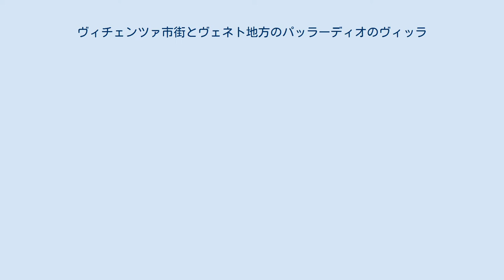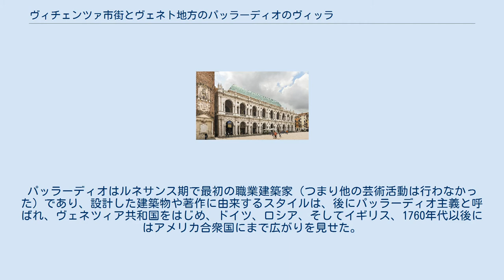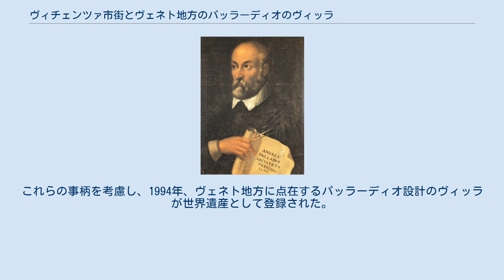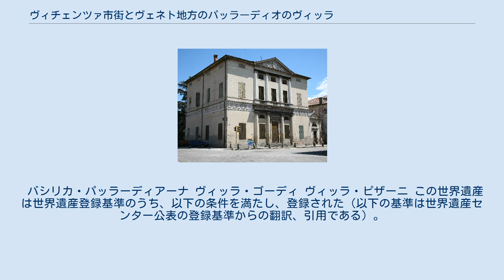ヴィチェンツァ市街とヴェネト地方のパッラーディオのヴィッラ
ヴィチェンツァ市街とヴェネト地方のパッラーディオのヴィッラ（ヴィチェンツァしがいとヴェネトちほうのパッラーディオのヴィッラ）は、イタリアの都市ヴィチェンツァとヴェネト州一帯にあるユネスコの世界遺産登録物件名。
登録は1994年。
1996年には拡張され、建築物が追加された。
16世紀に活躍した建築家アンドレーア・パッラーディオの設計したパラッツォおよびヴィッラを対象とする。
 ヴィチェンツァは、紀元前2世紀から紀元前1世紀に建設されたローマの都市ウィケティアが起源となっている。
他の北イタリアの都市と同じように、13世紀にはコムーネを組織し、近隣の都市国家と闘争を繰り広げたが、15世紀にヴェネツィア共和国の統治下におかれたことで、平和と経済的繁栄がもたらされ、卓越した芸術活動を生み出すことになった。
 アンドレーア・パッラーディオ 今日、世界遺産に登録されている物件は、建築家アンドレーア・パッラーディオと彼の弟子ヴィンチェンツォ・スカモッツィの手によるものである。
パッラーディオはイタリアの偉大な建築家のひとりで、彼の作品が多く残るヴィチェンツァは「パッラーディオの街」と呼ばれる。
パッラーディオはルネサンス期で最初の職業建築家（つまり他の芸術活動は行わなかった）であり、設計した建築物や著作に由来するスタイルは、後にパッラーディオ主義と呼ばれ、ヴェネツィア共和国をはじめ、ドイツ、ロシア、そしてイギリス、1760年代以後にはアメリカ合衆国にまで広がりを見せた。
このように、一個人の名を冠する建築様式はほかになく、彼がいかに独創性豊かで一貫したスタイルを保ち続けたかが分かる。
 古代遺跡に関する知識と、ドナト・ブラマンテやヤーコポ・サンソヴィーノ、ミケランジェロ・ブオナローティ、ジュリオ・ロマーノ、そしてヴェネツィアのビザンティン建築からの影響を受けたパッラーディオのスタイルは、いくぶんマニエリスム的な部分もあるためか、後に新古典主義の理論家・建築家らによって純粋でないと評された。
しかし、ゲーテなどは、イタリア紀行の途中でヴィチェンツァの町並みに触れ、パッラーディオの能力を高く評価している。
 パッラーディオは公共建築や宗教建築の設計も行ったが、終始一貫して取り組んだ建築がヴィッラであり、その作品の数も多い。
そして後世、20世紀に至るまで影響を与え続けたのも、このヴィッラであった。
これらの事柄を考慮し、1994年、ヴェネト地方に点在するパッラーディオ設計のヴィッラが世界遺産として登録された。
 バシリカ・パッラーディアーナ ヴィッラ・ゴーディ ヴィッラ・ピザーニ この世界遺産は世界遺産登録基準のうち、以下の条件を満たし、登録された（以下の基準は世界遺産センター公表の登録基準からの翻訳、引用である）。